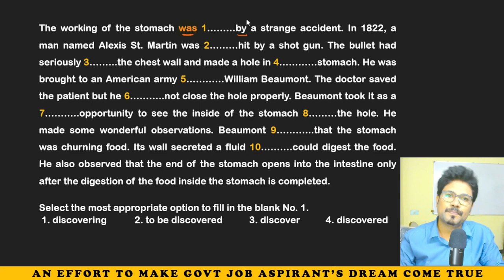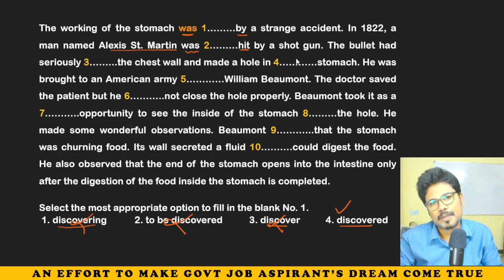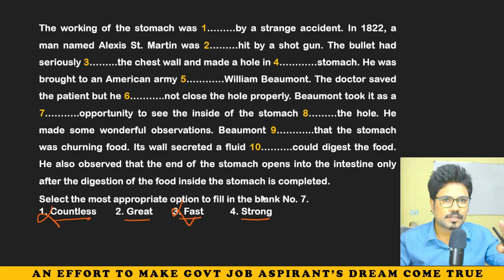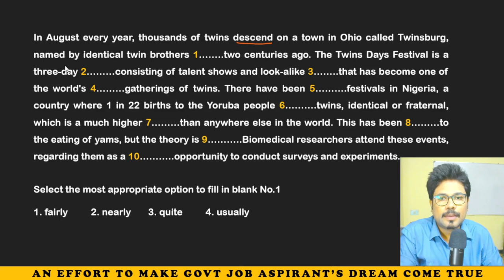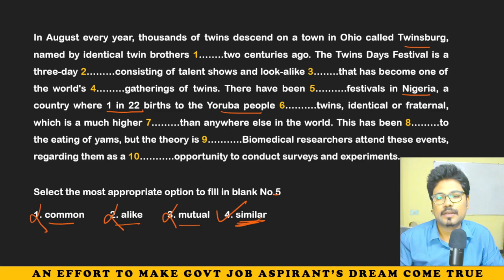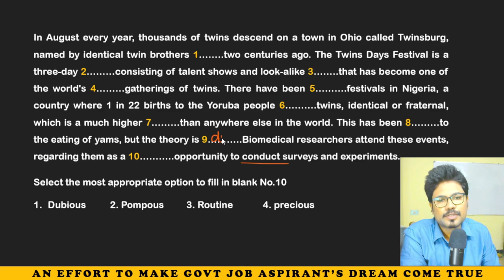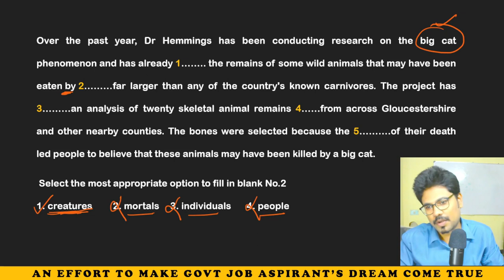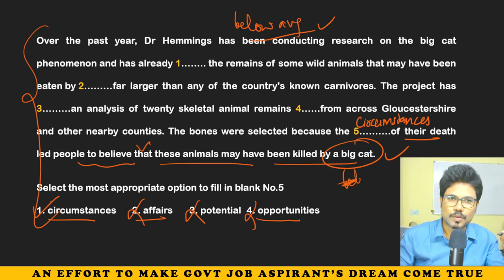SSC CGL 2021-TIER 2లో అడిగిన కంప్లీట్ CLOZE TEST EXPLAINED || IN TELUGU || BY ADITYA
Complete English Grammar topics, along with the vocabulary and comprehension topics are discussed here along with fundamentals of each topic.
ENGLISH GRAMMAR TOPICS:
NOUN
PRONOUN
ADJECTIVE
VERB
ADVERB
PREPOSITIONS
CONJUNCTIONS
INTERJECTIONS
CONDITIONALS
SUBJECT VERB AGREEMENT
ARTICLES
QUESTION TAGS
GERUND
PARTICIPLES
INFINITIVE
PHRASAL VERBS
MISC.